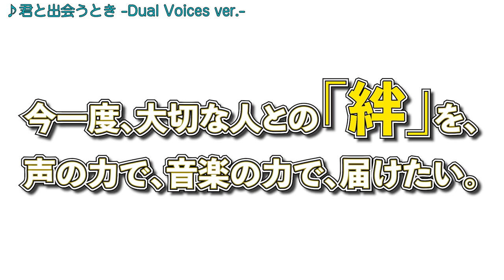V.A『以声伝心〜DUAL VOICES〜 野島健児×野島透也』Trailer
“声(こえ)を以(もって)心(こころ)に伝(つたう)”

声優デュエット企画
V.A『以声伝心〜DUAL VOICES〜 野島健児×野島透也』
12月8日(水)発売決定!

▼作品情報
タイトル : 以声伝心〜DUAL VOICES〜 野島健児×野島透也
アーティスト : Various Artists
発売日 : 12/8(水)
形態 :
通常盤[CD Only] 2,000 円(税抜) 2,200 円(税込)
初回限定盤[CD+DVD] 3,500 円(税抜) 3,850 円(税込)

-初回限定盤 CD-
01. 君と出会うとき -Kenji Nojima ver.-
02. 君と出会うとき -Toya Nojima ver.-
03. 君と出会うとき -Dual Voices ver.-
04. くだらないの中に
05. アイ
06. 君と出会うとき -Kenji Nojima ver.- (Instrumental)
07. 君と出会うとき -Toya Nojima ver.- (Instrumental)
08. 君と出会うとき -Dual Voices ver.- (Instrumental)

-初回限定盤 DVD-
野島健児×野島透也 Special Talk Session

-通常盤 CD-
01. 君と出会うとき -Kenji Nojima ver.-
02. 君と出会うとき -Toya Nojima ver.-
03. 君と出会うとき -Dual Voices ver.-
04. くだらないの中に
05. アイ

CD購入者特典 :
全国アニメイトでは、V.A 「以声伝心〜DUAL VOICES〜 野島健児×野島透也」初回限定盤、または、通常盤の予約・購入者対象で「以声伝心〜DUAL VOICES〜 野島健児×野島透也」A4クリアファイルをプレゼント！各店予約・購入者先着のため、お求めの方はお早目にご予約・ご購入をお勧めいたします！

本企画は、昨今 J-POPシーンでも注目を浴びている「2 曲同時再生で1曲のシンクロ曲となるシンクロデュエット手法」(本企画では DUAL VOICES と表記します)を採用。コロナ禍において人との関わり方も多様化した昨今、今一度、大切な人との「絆」を、声の力で、音楽の力で、お届けする企画となります。

その第一弾作品は、アニメ「PSYCHO-PASS サイコパス」をはじめ、「BANANA FISH」など大ヒットアニメ作品の人気キャラクターを演じる声優・野島健児と、映画「ブレイブ -群青戦記-」、「弱虫ペダル」などに出演し、注目の若手俳優として名高い俳優・野島透也によるシンクロ率 100%の親子共演が実現！ 本作完全オリジナル曲となる『君と出会うとき』の野島健児バ ージョン、野島透也バージョン、そして 2 曲を同時再生したDUAL VOICES バージョン、さらにはファン必聴のカバー曲 野島健児「くだらないの中に」(作詞作曲 : 星野 源)、野島透也「アイ」(作詞作曲 : 秦 基博)を収録! 初回盤 DVD には、約 89 分にもおよぶ野島健児×野島透也のスペシャルトークセッション映像を収録！ 本作、是非ご注目ください。

▼野島健児 Profile
‹プロフィール›
生年月日 : 3 月 16 日
出身地 : 東京都
趣味 : ドラム、三線
‹主な出演作品›
■アニメ
「PSYCHO-PASS サイコパス シリーズ」 (宜野座伸元 役)
「ユーリ!!! on ICE」 (イ・スンギル 役)
「あんさんぶるスターズ!」 (逆先夏目 役)
「BANANA FISH」 (奥村英二 役)
など

▼野島透也 Profile
‹プロフィール›
生年月日 : 2003 年 5 月 18 日
出身地 : 東京都
趣味 : ドラム、英語
‹主な出演作品›
■映画
「ブレイブ - 群青戦記 -」 (本広克行監督)
「弱虫ペダル」 (三木康一郎監督)
「うみべの女の子」 (ウエダアツシ監督)
■舞台
「舞台 PSYCHO-PASS サイコパス Virtue and Vice 2」 (明治座)
■ドラマ
「ガンダム ビルド リアル」(タクミ 役)
ABEMA ドラマ「17.3 about a sex」5 話
■その他
ボイスドラマ「しょうぐん 天晴れェド!」(四代家綱 役)

▼野島健児オフィシャル